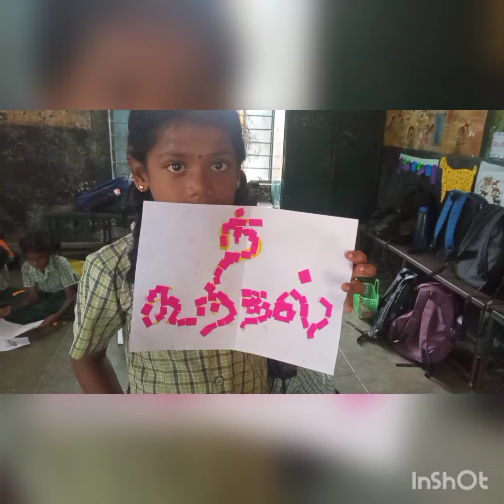illam thedi kalvi activities photo 2.8.22